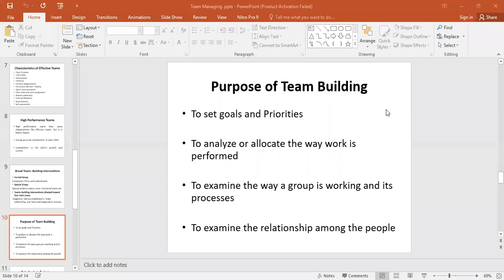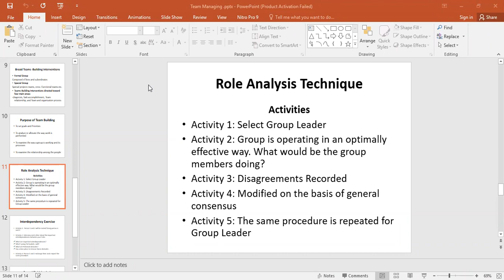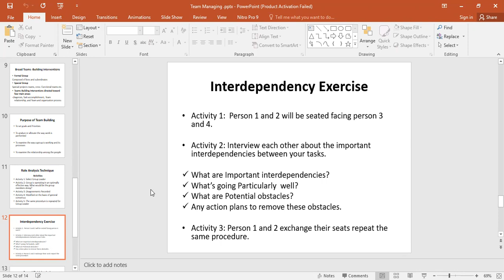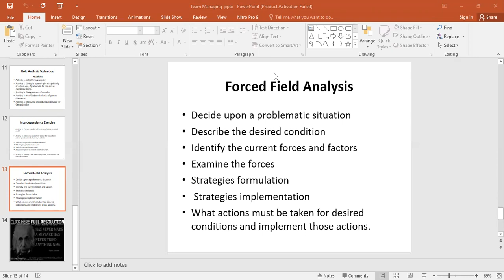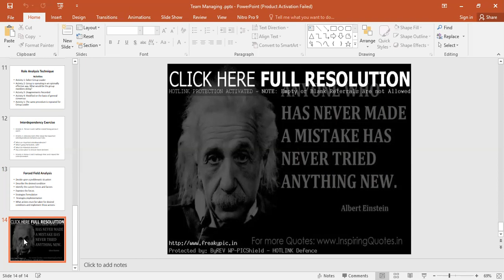Principles of Management, Lecture 10, V4